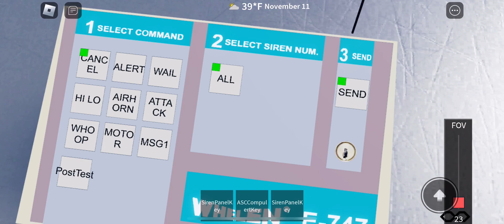Roblox Frisco TX Siren Test Monthly Wail